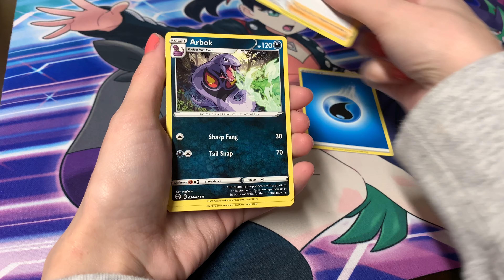Champions Path Pokemon Opening!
I did it! I pulled the Shiny Charizard from Champions Path!

also, welcome to a new series from Youtube called Shorts. Where I'm opening up packs in less than 60 seconds, I will be posting shorts on days that I don't normally upload for some extra content for you guys! ^-^

*Backstory*
Cloud and I were opening up packs off-camera for fun, when I opened up one of the Champions Path packs and saw a card that was black and sparkly on the back, I knew it had to be the Shiny Charizard. I asked Cloud if he could start filming from there, I know it's not ideal because I didn't open the pack on camera but you guys will have to trust me on this ʕっ•ᴥ•ʔっ

Also, if you follow me on Instagram you would know that I also pulled another Shiny Charizard off-camera.. in conclusion, I really need to stop opening packs off-camera (つ﹏⊂) I hope you guys still enjoy this amazing moment with me, I'm so excited to share it with you all!